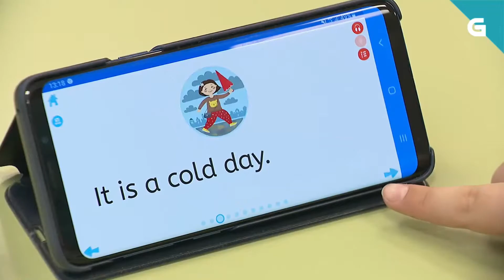REPORTAJE PARA CANAL DE TELEVISIÓN. Proyecto piloto para centros de Galicia